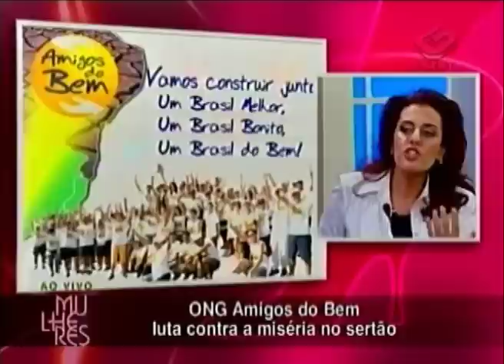Programa Mulheres (2009) - Parte 03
Reportagem no Programa Mulheres exibida em 2009.

Conheça o trabalho da ONG Amigos do Bem, que trabalha para conseguir recursos e, assim, transformar a vida no sertão do Brasil.